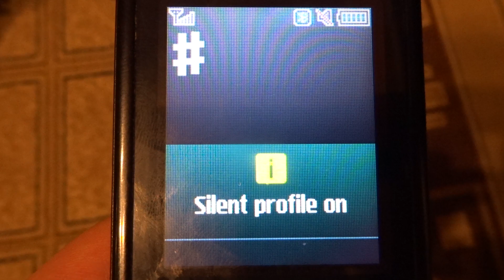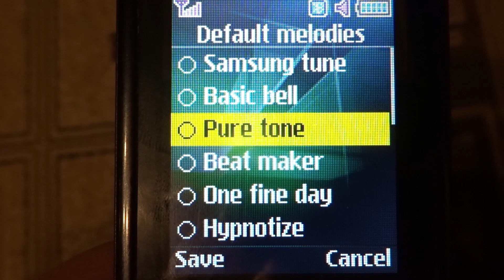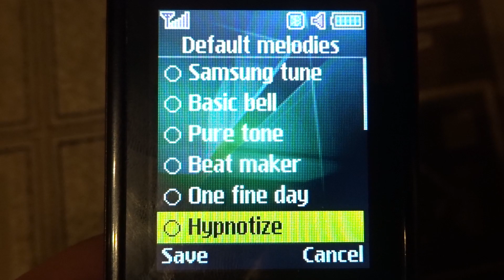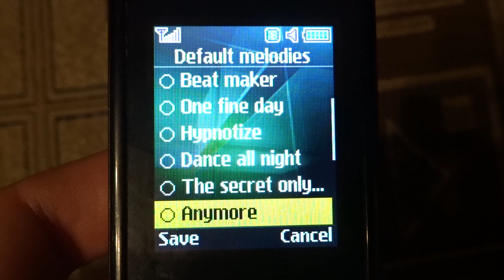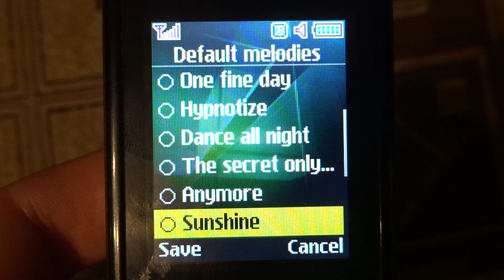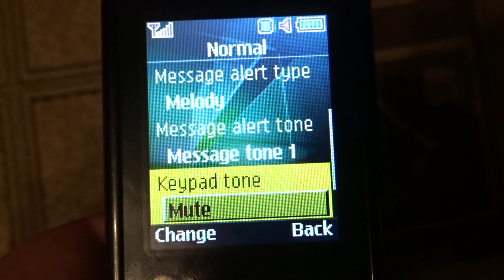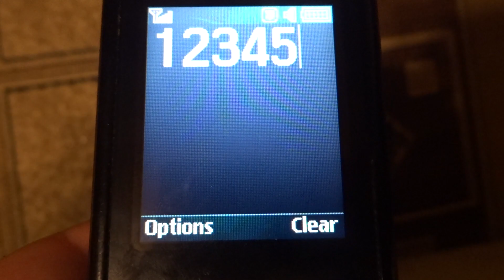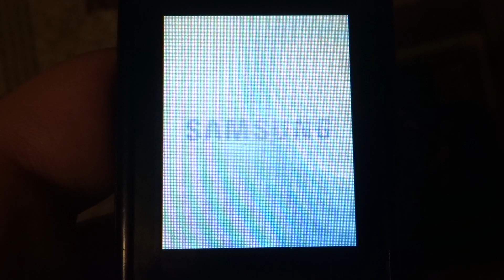Samsung Monte Slider GT-E2550 original ringtones